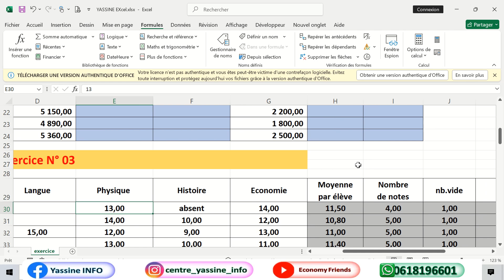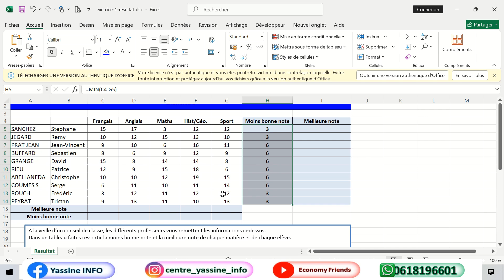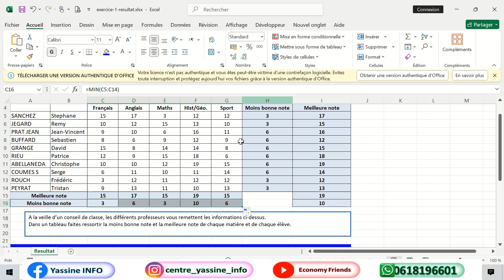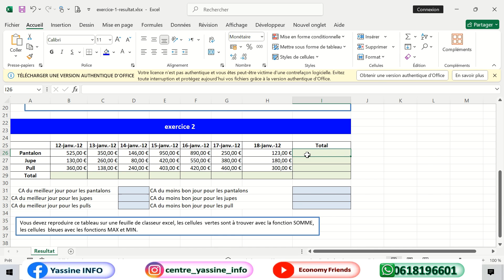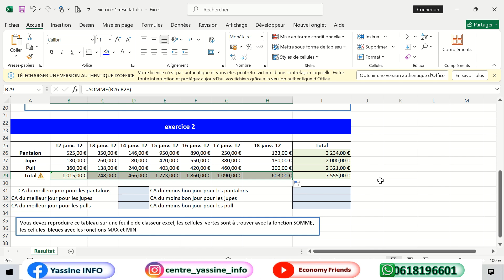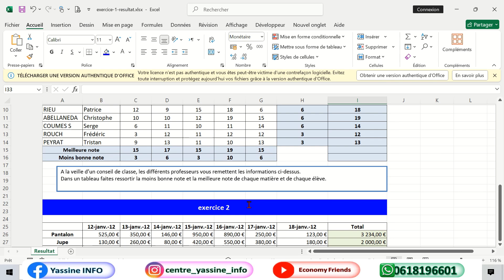Épisode 20: La fonction MAX et MIN